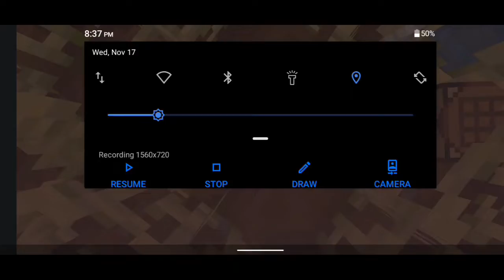Minecraft survival part 1|i spon Nair the village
mr pluckey gaming